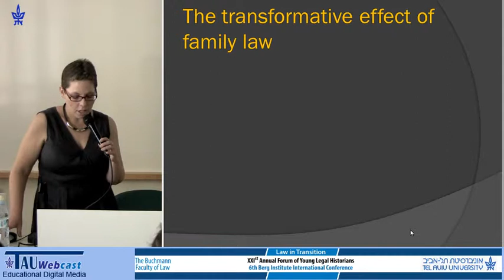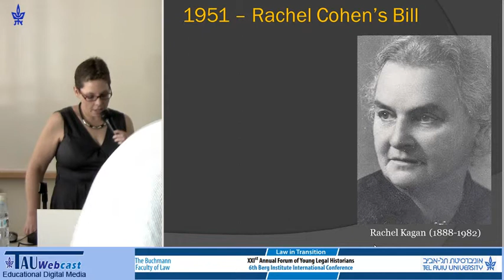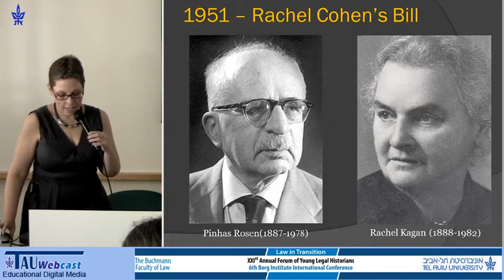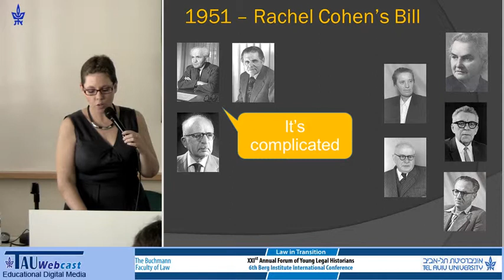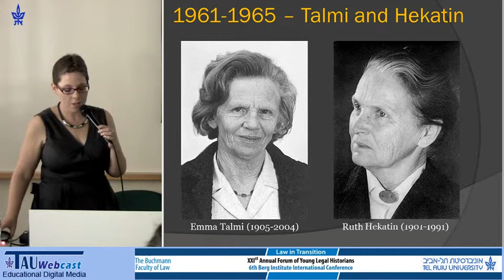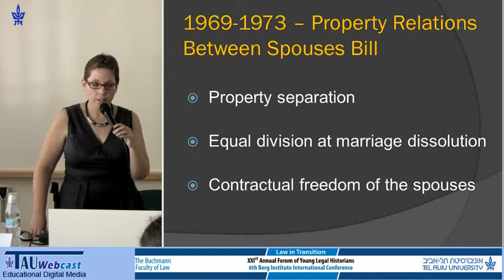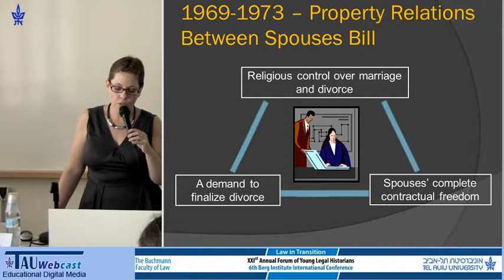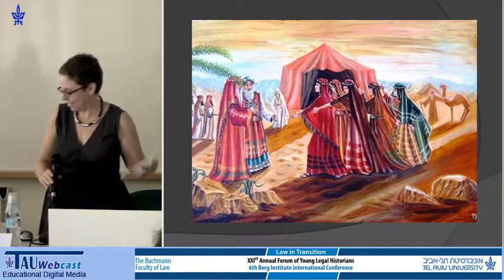Legislative Initiatives of Israeli Women’s Organizations at the First Years of Statehood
"Law, Family and Culture"
Chair: Inbal Blau (Chair), Tel Aviv University, Israel
Speaker: Yael Braudo-Bahat, Tel Aviv University, Israel

1-2.3.15